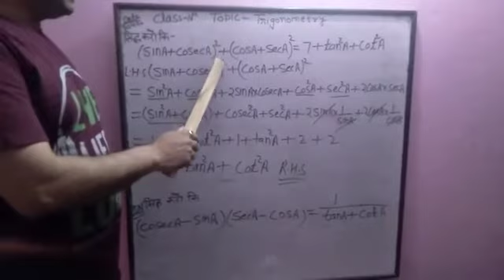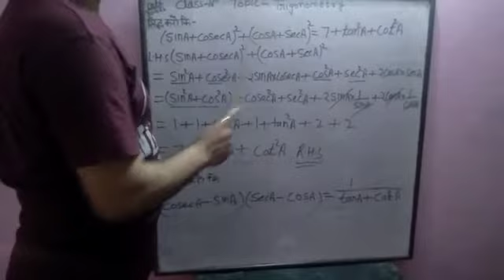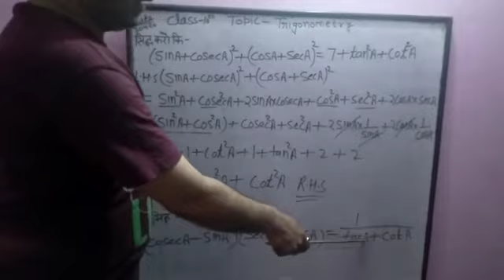Class 10th Topic-Trigonometry